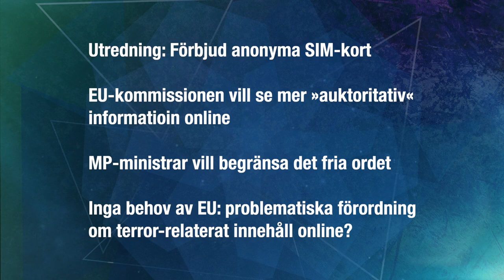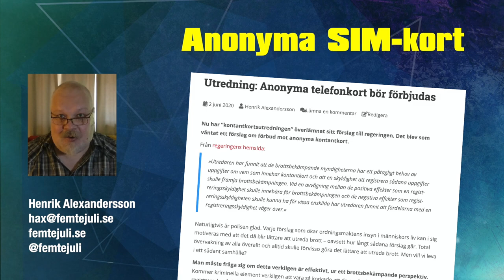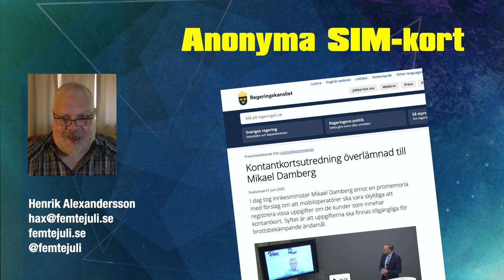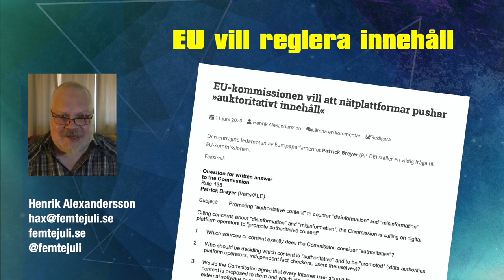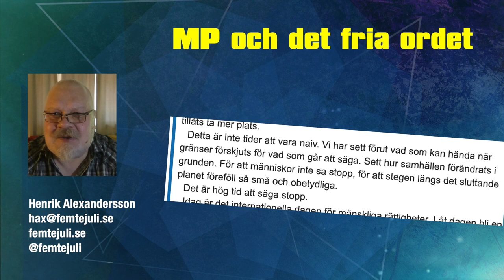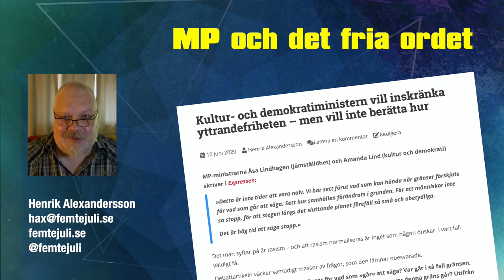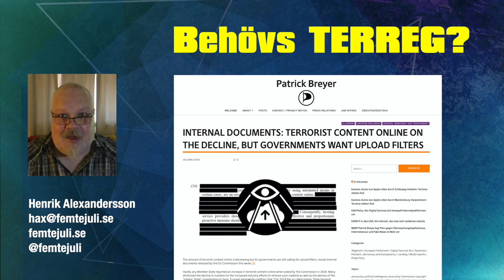Nätnyheter från Femtejuli.se - 2020-06-22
Kommenterade nätnyheter från 5 juli-stiftelsen.
• Utredning vill förbjuda anonyma SIM-kort
• EU-kommissionen vill se mer auktoritativt innehåll online
• MP-ministrar vill begränsa yttrandefriheten
• Behövs EU:s nya förordning om terror-relaterat innehåll online?